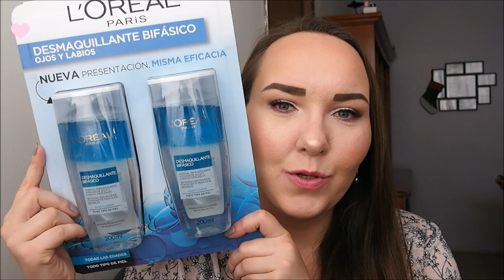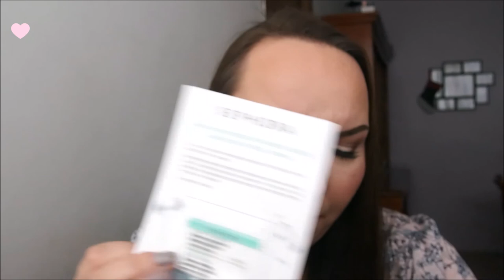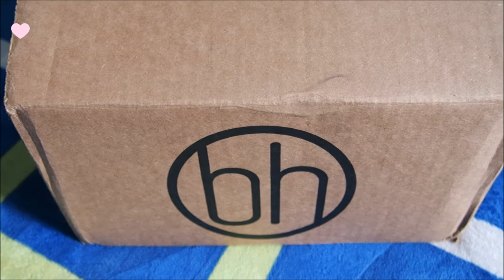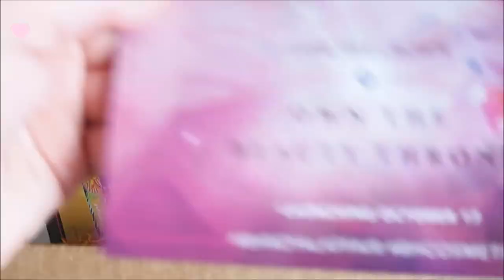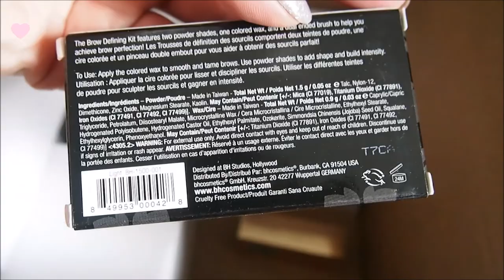Primer video de compras de 2019!/First Haul 2019! :)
Aretes en forma de corazón (Ebay):

Esponja ¨Color switch¨ (Ebay):
Siganme en FACEBOOK! :)